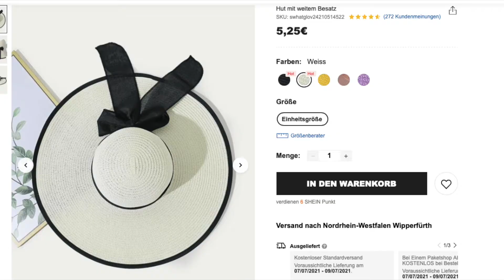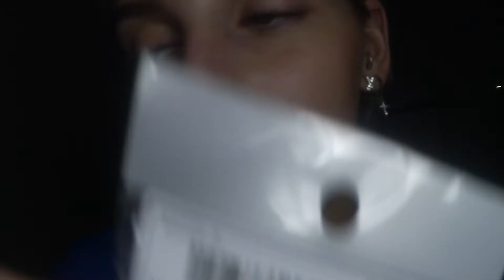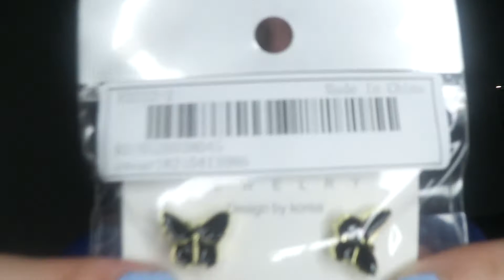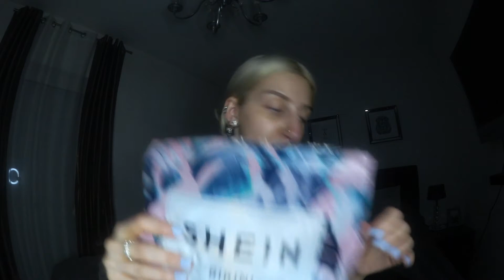SHEIN HAUL 🛍 | BUTTERFLY EDITION 🦋 | THE VILLELLAS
Hey meine lieben Mädels ♡
Heute nehme ich euch mit und zeige euch meine Shein ausbeute, diesmal war ich total auf den Butterfly vibes, ich hoffe euch gefällt der Haul.
Viel Spaß beim Zuschauen und inspirieren  lassen. 🤍👸🏼

MEIN  SOCIAL MEDIA ACCOUNT- WENN IHR LUST HABT FOLGT MIR!

Hier einmal die Linkes zu den Klamotten ↓

California T-Shirt mit Schmetterling :  NICHT MEHR VORHANDEN:c